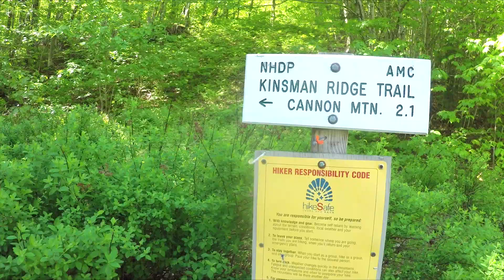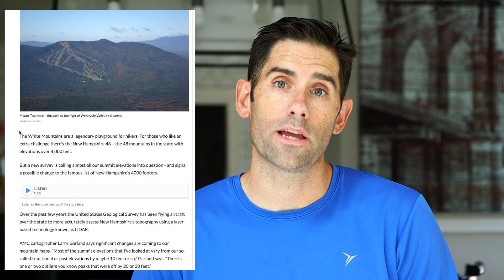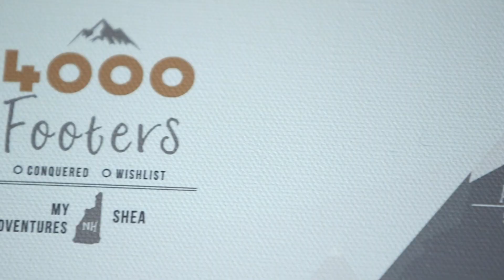Hiking New Hampshire's 48 4,000 Footers | NH48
I'm excited to announce a new series of YouTube videos coming to Running With Cameras -- NH48! My family and I (plus our 1-yr-old Mini Australian Shepherd, Willow) are going to take on the challenge of hiking all of New Hampshire's 48 4,000 foot mountains. I'll be bringing along the GoPro to share useful info, show what the terrain looks like, and hopefully inspire others to get outside and enjoy the mountains.

-Greg